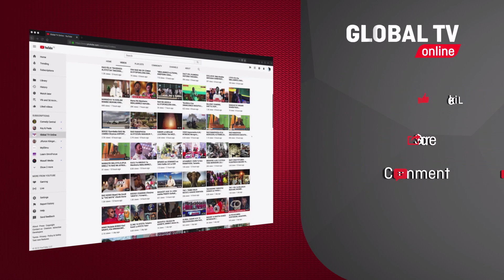ZIARA YA WAZIRI WA NISHATI WA UGANDA KATIKA DEPORT YA GBP TANGA, ATOA KAULI HII..